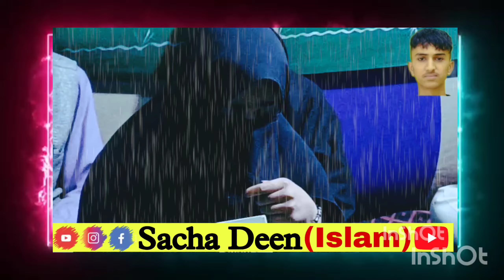New Painfull Naat😢Misbahi Jan❤️Heart Touching Voice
Bilal Kumar Sahab
Molana Dawoodi Shab
owais qadri
owais raza qadri
owais qadri vs dawoodi
owais qadri about sharab drugs
owais qadri status
murshid e haq
owais qadri funny video
owais qadri about mushtaq veeri
owais qadri naat
owais qadri angry
owais qadri about ahle hadees
owais raza qadri naats all in one
owais qadri about girls
shaheed jahnam ma jayaga
owais qadri about imam e hassan
qadir bab
qadri is back
khatam e nabuwat
qadiani sa shadi
seerat jan
hafiz adil siddiqui
new video of owais qadri
owais raza qadri kashmiri
moulana owais qadri kashmiri
sufi bayan by owais qadri
shaheed ki kaber se khoon
murshid ki talab
moulana owais qadri
new beautiful bayan by owais qadri
owais qadri sahab
naat by owais qadri kashmiri
owais qadri kashmiri naat
new video of owais raza qadri
new video of owais qadri kashmiri
murshid ki sohbat
sohbat
owais qadri sufi bayan
new viral videos of owais qadri
sohbat murshid ki
owais qadri about taqwa
mulla ali qari ko sawal jab kiya gaya
new emotional bayan by owais qadri
owais qadri salam kashmiri
moulana owais raza qadri
shaheed
murshid ki tadap
shocked video
islam
islamic
islamic videos
raza lines
mufti owais qadri kashmiri
allama owais raza qadri
dr. zakit naik
tariq jameel
new incident today
owaisqadrinewbayan
razalines
murshidehaq
owaisqadribayaan
latestbayanbyowaisqadri
hafizaadilsiddique
dawoodi sahab
moulana dawoodi sahab
dawoodi sahab viral video
dawoodi
molana dawoodi sahab
dawoodi sahab in jail
abdul rashid dawoodi
dawoodi sahab arrested
dawoodi sahab psa
qayoom attari dua for dawoodi sahab
molana dawoodi jail mein
dawoodi sahab status
abdul rasheed dawoodi kon that
dawoodi moulana dawoodi sahab arrested
biography of abdul rasheed dawoodi
atta unfiltered
reaction to complete biography of maulana abdul rasheed dawoodi in urdu - hindi
dawoodi kyu arrest hua
emotional dua for moulana dawoodi sahab and mushtaq veeri sahab
dua for dawoodi sahab and mushtaq veeri
dawoodi sahab kay liye dua
moulana dawoodi sahib ki bari mai moulana ishaq dar#emotional
dawoodi sahab jail video
islamic shortsvideo
dawoodi sahab new viral video
abdul rashid dawoodi sahab
kashmir comedy clips
trending in kashmir
kashmir update
funny kashmir
kashmir point
bashirkotur
dd kashir all drama
kashmir latest
kashir youtube
dd kashir
kashmir 2020
bashir and shame kotur: meet this comedian family of kashmir
kashur culture
kashmir
kashmiri drama bashir kotur
bashir kotur drama
www kashmir video
kashmir news
greater kashmir
kashur drama
bashir kotur
abdual rashid dawoodi news
abdual rashid dawoodi
viralvideo
actor sana khan
nikkah bayan by molana qayoom attari sahab
qayoom
molana qayoom attari
qayoom attari tsa
qayoom attari
tsa tv
maulana dawoodi sahab
tsa tv international
maulana abdul rashid dawoodi sahab
dai gaz zameens
tsa
ajaz hanzala
abdual rashid dawoodi sahab
moulana dawoodi sahab viral video hu
moulana abdual rashid dawoodi sahab
ajaz khan
moulana dawoodi sahab in jail
mehfil e molood by abdul rashid dawoodi